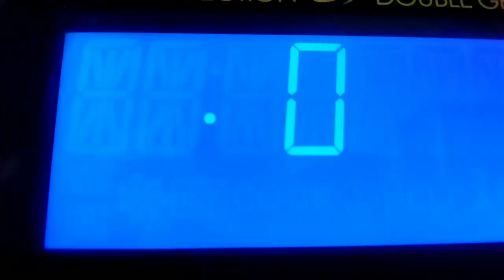Pinata Cake Without Mould || Bourbon Biscuit Cake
PINATA CAKE IS A NEW TRENDING FOOD WHICH PACKS A SWEET SURPRISE. EASY TO MAKE AND EASY TO ICING. YOU CAN MAKE A REGULAR CAKE TOO.

BAKE IT 180 DEGREE CELCIUS 15 TO 20 MIN.

MY MORE RECIPES LINK ---

Playlists Links...